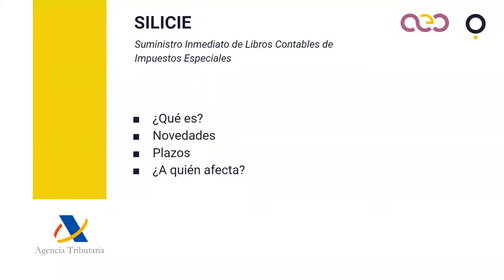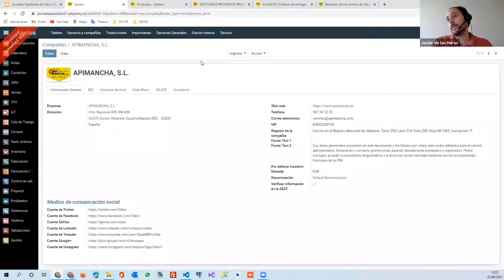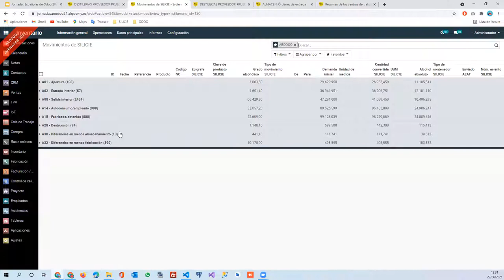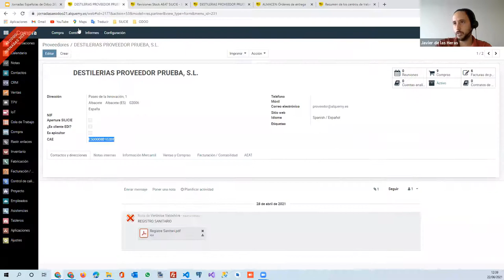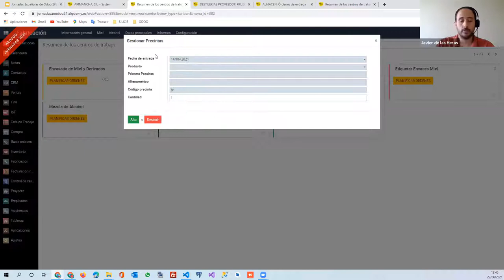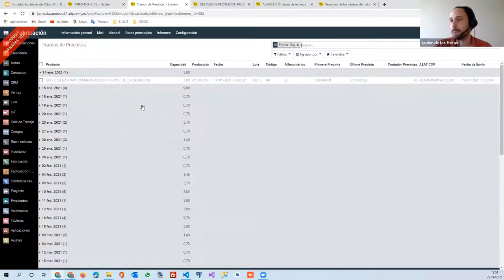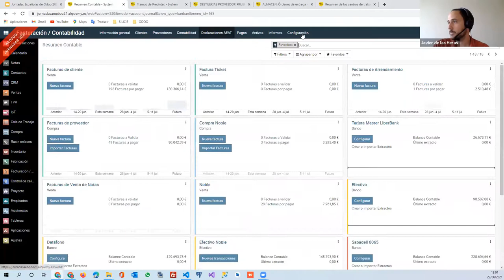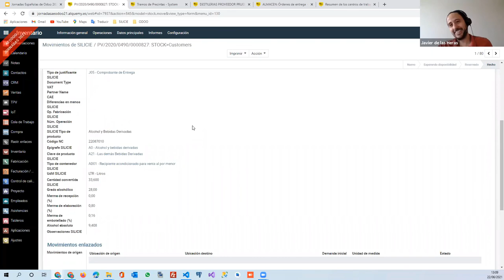SILICIE: Integrando el alcohol y las bebidas alcohólicas en nuestras vidas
No malinterpretéis el título de la charla, no os vamos a hablar ni de borracheras ni de botellones. Os vamos a contar qué es SILICIE, y cómo lo hemos integrado con Odoo. También os revelaremos todos los secretos de las nuevas marcas fiscales en formato código QR. Aunque es un tema un poco denso, intentaremos hacerlo muy dinámico para que no os de resaca.